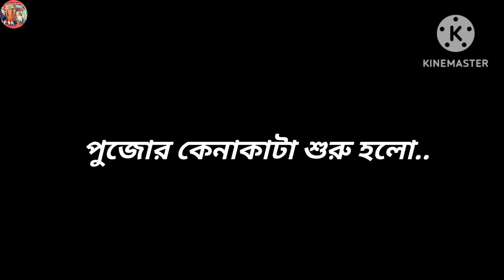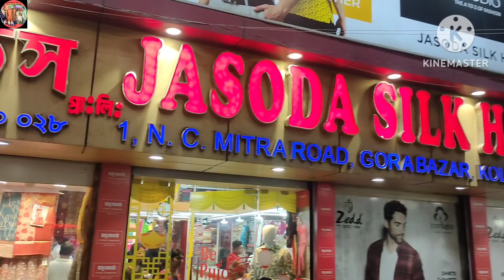পুজোর কেনাকাটা শুরু.Best Saree Shop & Reasonable Price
It's vlog number 479, contains about last Thursday. We all went Puja shoping at Gorabazar. We visited 2 shops new Gobinda Grandson and Jasoda Silk House.

These 2 shops are Best for kids collection and Different types of saree collection respectively. And with reasonable price. So please visit these shops very nearer to the dumdum cantonment station and Gorabazar.
Highly recommended.